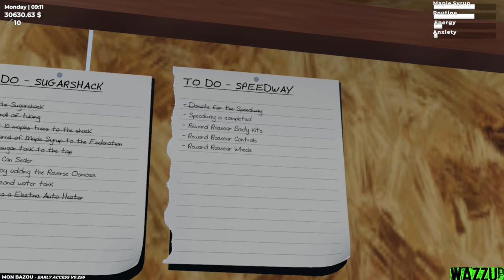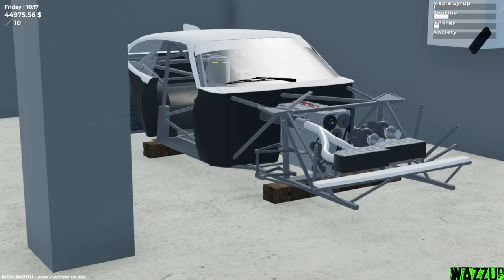Drag Race at the SPEEDWAY Goes Wrong | Abandoned Race Car - Mon Bazou W/ Logitech G27 + Wheel Cam #7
"C Δ l o"       - Big Supporter 5$
                                                 "Callum Jones" - Big Supporter 5$

In This Video: trying doing some cigars, cooking some poutine, changing the turbo sound

- [FREE] TRAP TYPE BEAT - -'Moon'- -Trap instrumental 2022
- ELEMENTO | WAZZUP ANGRY CHILLNESS ( we need 100 subs boiz ) Free beat to use !
- SLIP - Chill Hip Hop Instrumental Trap Beat 2020 (Prod. Chuki Beats)
- EVVORTEX - C0RRUPTED

💻My PC💻
⚠️Mother Board: GIGABYTE H510M S2H
️⚠️Processor: I5 10400F
⚠️RAM: 2 x 8GB RAM DDR4
⚠️Graphic card: ASUS GTX 1050TI 4GB GDDR5
⚠️HDD: 1TB
⚠️SSD: 240GB

⚠️Logitech G27
⚠️Homemade Handbrake